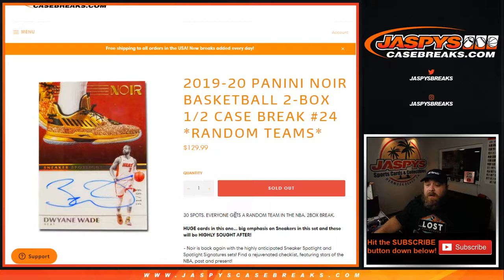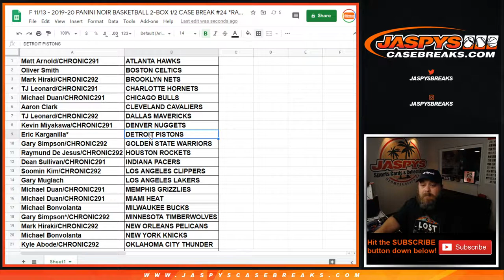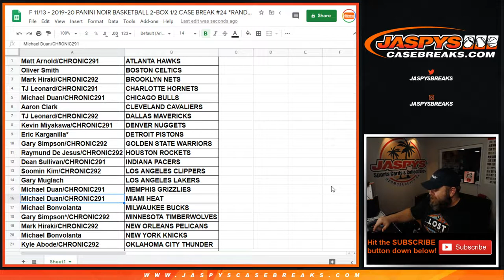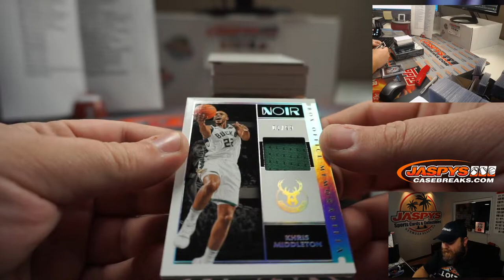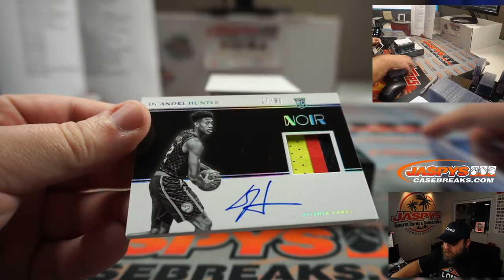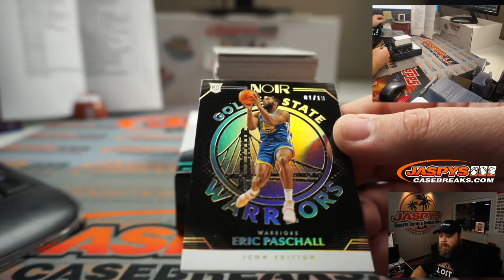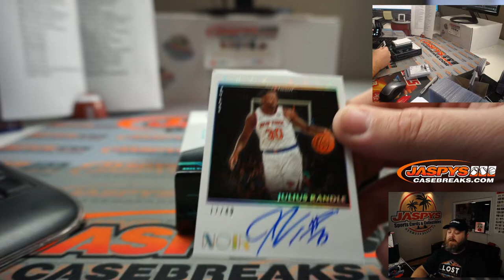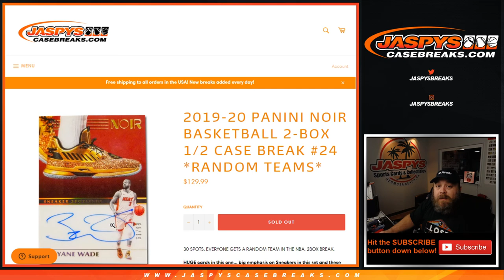F 11/13 - 2019-20 PANINI NOIR BASKETBALL 2-BOX 1/2 CASE BREAK #24 *RANDOM TEAMS*